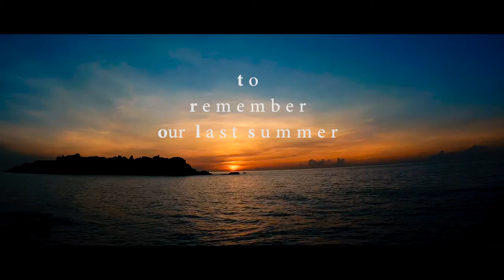T H O N G D O N G V I E T N A M [Edited version]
Travel all around Viet Nam
Thong dong Việt Nam
"for our memories of last summer
- July , August 2616 -
with Duy Hung & Hong Phuc "

Action camera : SJ5000x+
Music video : Interstellar - Main Theme - Hans Zimmer (Epic instrumental/piano cover)